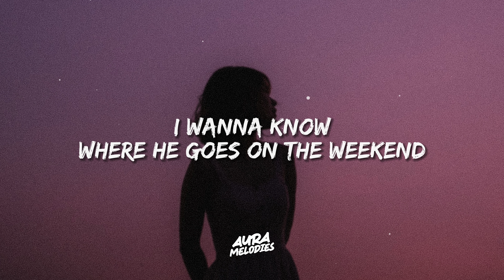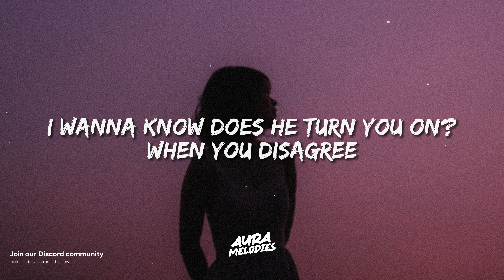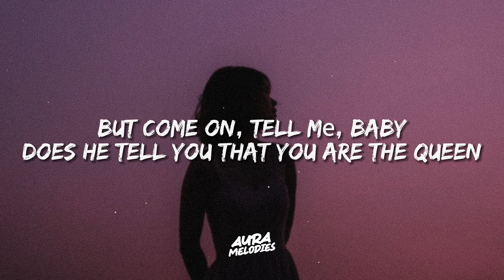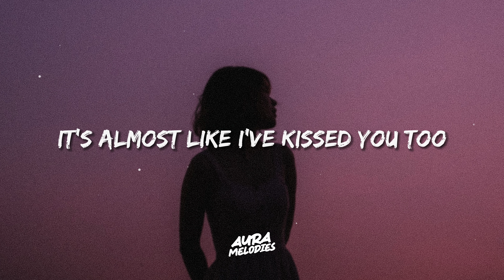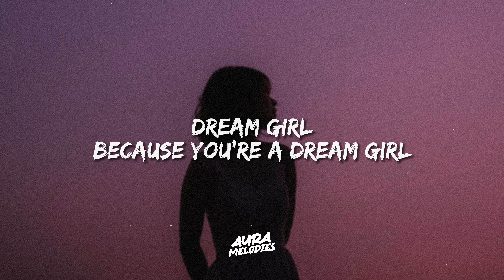Baby Queen - Dream Girl (Lyrics)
🎸 Immerse yourself in a captivating blend of Dreamy, Pop, Atmospheric, Soulful, Melancholic, and Cultural melodies. Explore the depths of sadness, from introspective pop tunes to soothing sounds that resonate with your emotions.

Join us on this musical journey with 🎶 baby queen - dream girl lyrics! Unleash your musical AURA.✨ Don't forget to use the hashtag auramelodies to share your experience. 🎧🌟